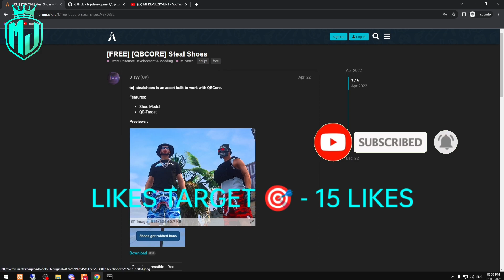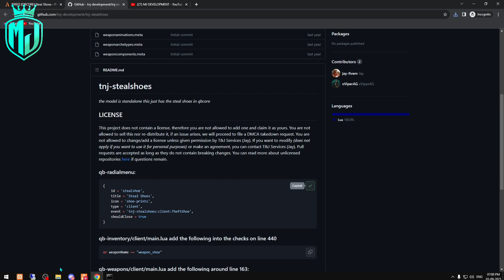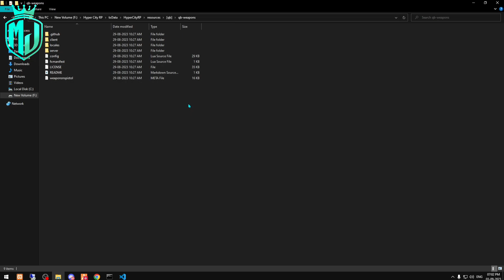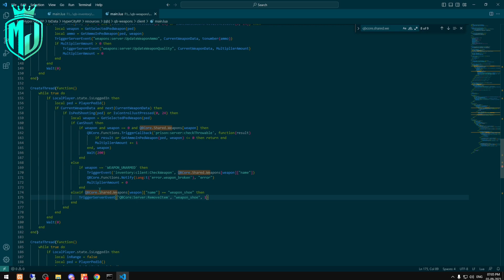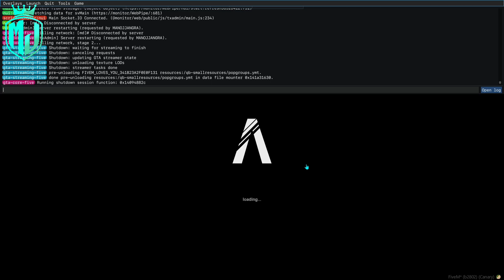STEAL SHOES 👟 *FREE* | FiveM Roleplay Scripts | FiveM Tutorial 2023 | MJ DEVELOPMENT